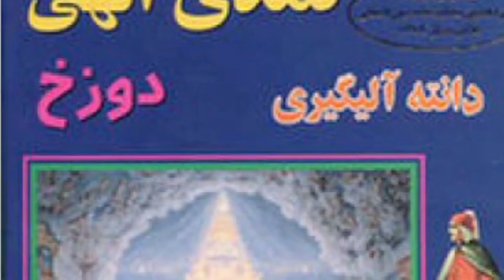تلویزیون ایران فردا - تقویم تاریخ دوشنبه 15 تیر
شاید برای شما هم جالب باشد که بدانید سالها پیش در روز 15 تیر ماه چه رویدادهای مهمی در تقویم تاریخ ثبت شده است، پس با ما همراه باشید و تقویم تاریخ را ورق بزنید.